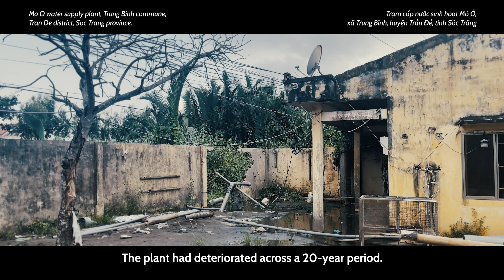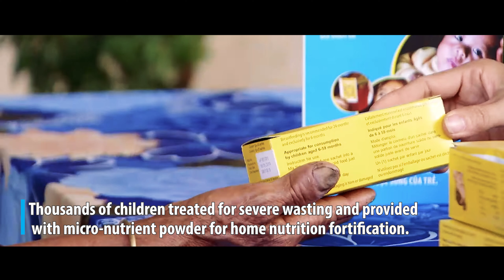Climate impacts in Viet Nam (English version only)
Climate crisis – Viet Nam is the 13th most affected country by the climate crisis in the world. Children, women, families, have faced unprecedented large-scale disasters, increasingly impacting them and their communities for the last eight years. Severe droughts, heavy storms, landslides, saltwater intrusion, heatwaves, and flooding are increasing, both in frequency and severity. Let's learn to UNICEF Viet Nam’s works presented by Ly Phat Viet Linh, our Programme Specialist in charge of Climate Change, Disaster Risk Reduction and Emergency. With girls and boys affected by climate events, and with UNICEF partners leading the responses, Linh walks us through this worrying situation.